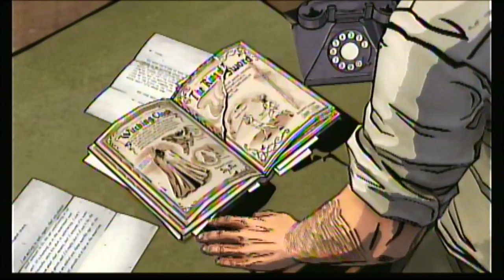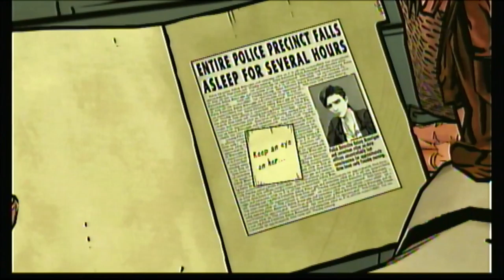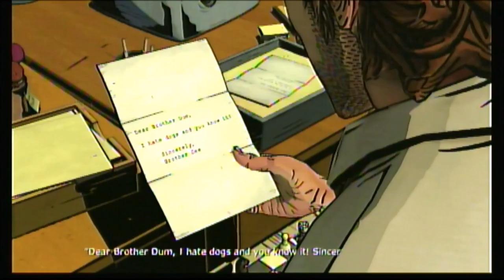The Wolf Among Us Episode 3 Walkthrough Part 2